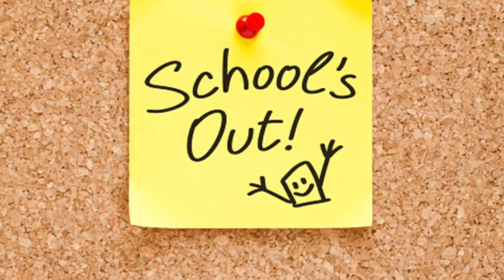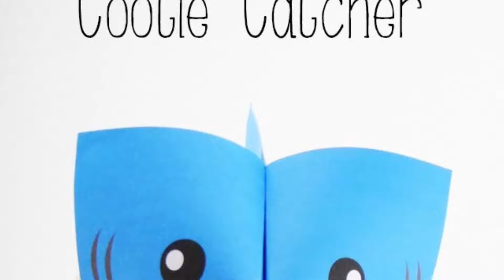FRUITFUL SUMMER HOLIDAYS WITH KIDS |குழந்தைகளோடு பயனுள்ள வகையில் ஜில்லுனு கோடை விடுமுறை HOW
how to spend summer holidays useful with kids and enjoy summer VACCATION with children.